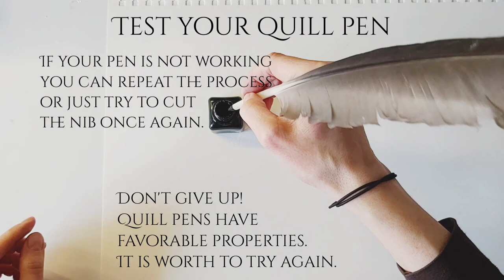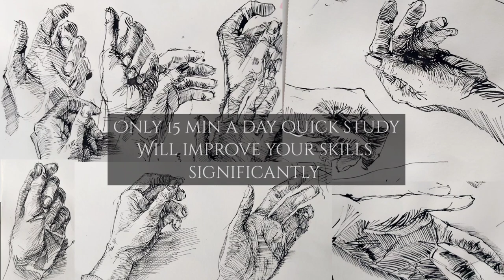Quill pen-and-ink drawing tutorial/ Hand study in ink/ How to make a quill pen and how to use it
Welcome to the new guide to painting and drawing in all techniques. You can follow here art class with professional art painter, art educator and art historian in one - Justyna Gaja. Here I am for you to show you all important paintings and drawing techniques but also to inspire you in your own creative work. You will get tips in art content from me in various levels of art experience. If you are at the begining of your journey or maby you are already an artist you can always join me so we can exchange our experiances in creative struggles and creative happiness.
Make art with me!

ABOUT ART CLASS for TODAY:

1) to prepare a quill pen:
•feather
•knife
•salt or sand
•sand paper

2)to make a study drawing you need:
•quill pen
•ink
•water
•paper

Feather is a unique material to work with and first of all it is timeless! Pen-and-ink techniques are popular since ancient-Egiptian times. Quill pens have been used as writing and wel as drawing implements for centuries.
Good luck and remember HAVE FUN in MAKING ART

 I WOULD BE DELIGHTED IF YOU'D LIKE TO FOLLOW ALL MY YOUTUBE CHANNELS.

My personal art profile on Instagram with daily art posts:
Don't forget to visit my personal art gallery to see my art paintings: 🎨

Artist/desiner and art educator:
Justyna Gaja